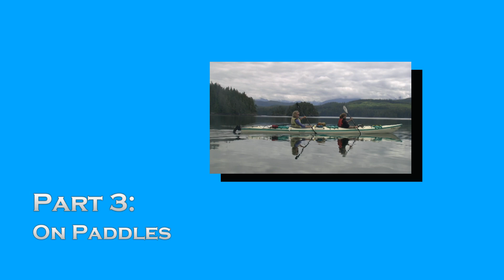2011 Kayak Trip - Part 3 - On Paddles (HD)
Crank up your screen resolution and volume!

In July of 2011 we embarked on a wonderful Sea Kayaking tour of the Broughton Archipelago off the northern tip of Vancouver Island. Approximately 4 hours hours of Nanaimo, BC a 2 hour ferry ride from Vancouver, BC, Canada

Many thanks to our able guides & main organizers, Jen & Pete, for herding us cats safely there and home again.

Looking forward to next year!